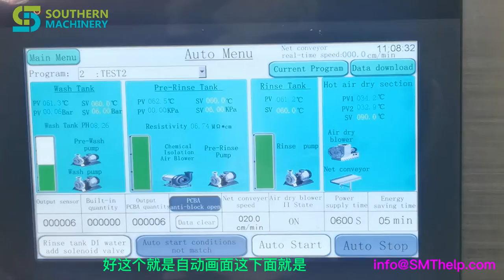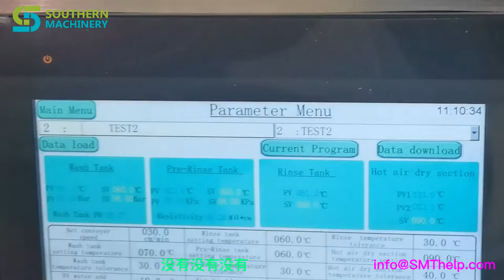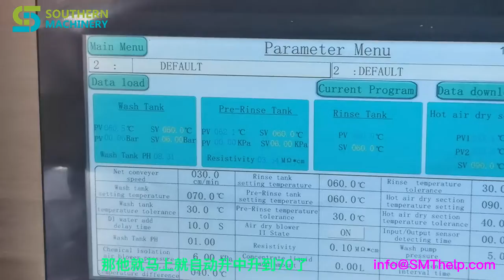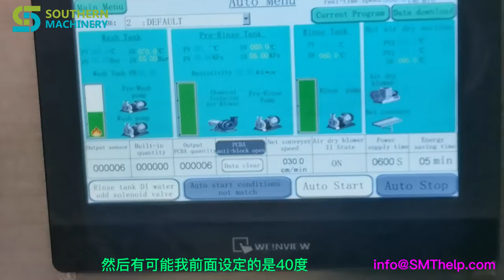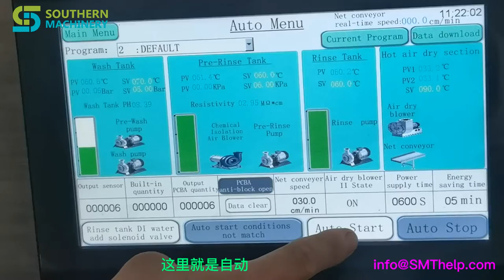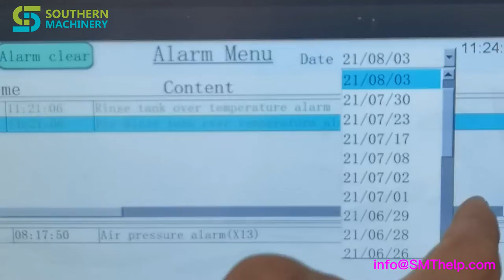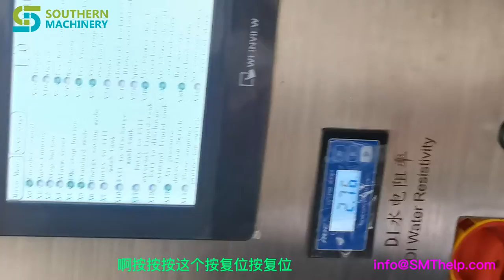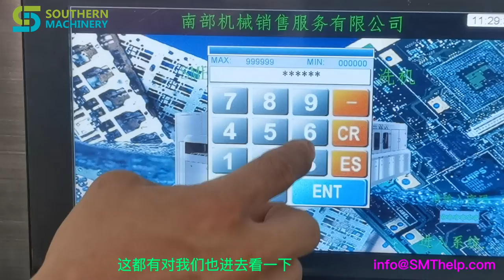How to operate PCBA inline cleaning machine for Smart EMS factory PCB assembly